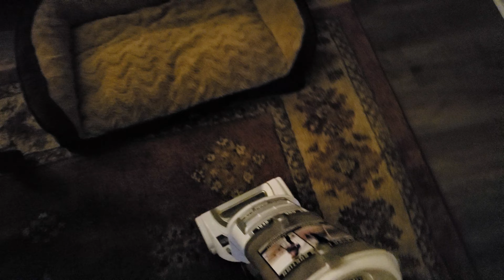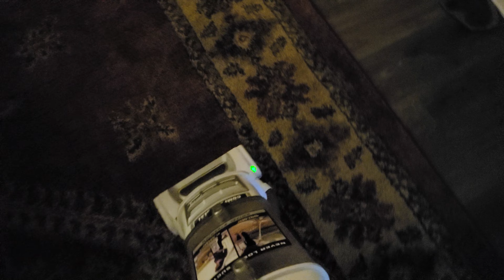Shiba Inu v Shark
Shiba Inu gonna do what a Shiba Inu gotta do do do do do